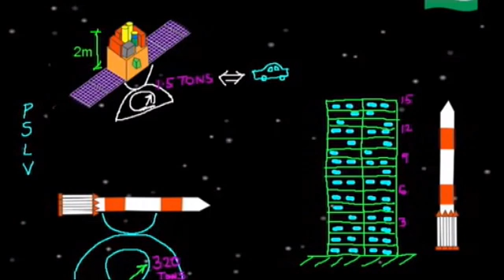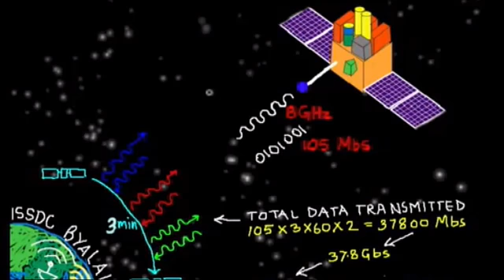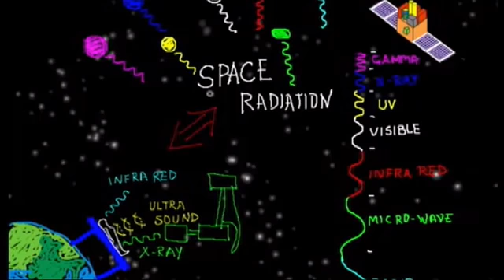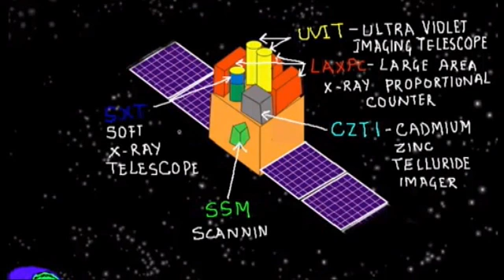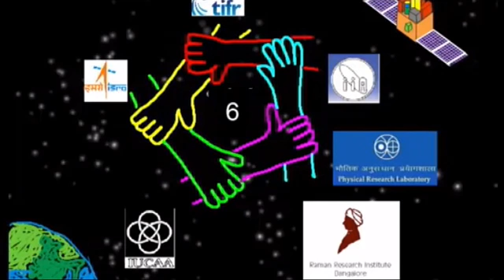Astrosat India s first Space Observatory| indian space program || TeluguZone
It was huge day for Indian Astronomy 0n 28 Sep 2015, when Astrosat was launched. It was India's first observatory in space. Normally we have telescopes on land which are easier to build. However most of high frequency light is stopped by our atmosphere. It is great for living beings on earth; otherwise we will all die due to radiation exposure. But not so good for astronomers and so to study high energy radiation emitted in space we need to have observatory and telescopes in space. Astrosat was placed in orbit by PSLV XL, a 4 stage with 6 strap on motors. PSLV weighed 320 tons, when it started and was as high as a 15 storied building. The satellite itself weighs 1.5 tons, equivalent to the weight of a car and is 2m in height. So to put 1kg in orbit we need 150 kg of rocket + fuel. PSLV delivered Astrosat in the orbit at speed of 7.5 km/s in 23 mins. However most of the altitude was covered of 650 km was covered in 16. A 7.5 km/s speed of Astrosat is 200 times Shatabdi Express, the fastest train in India. The stages of PSLV keep dropping at different heights and finally the 4th stage rocket delivers it in almost circular orbit. The orbit is almost parallel to equator, inclined at an angle of 6 degrees. At this distance it goes around the earth every 97 minutes Or 15 times a day. Astrosat orbit is 99% circular with just 1% elliptical eccentricity. This was done by achieving a precise rocket speed such that gravitational force of earth is equaled by the centrifugal force. If the speed is more the orbit will become more and more elliptical till it escapes the gravity of earth and flies away in space. (GMeMs/R^2 = Msv^2/R) Astrosat is powered by solar panels providing 1.5KW of power. This is the same power as a geyser we use in the bathrooms. AstroSat has an antennae operating at 8Ghz band and transmits data 105Mbs. Whenever it passes over the two receivers at ISSDC Byalalu near Bangalore, we can send commands to AstroSat and receive the data that Astrosat has collected. The contact remains alive for about 3 minutes. So total amount of data that can be received is about 4.7GB, the size of a full HD movie. We spent 178 crores of rupees excluding the cost of delivery to space for the satellite. Is it worth it?? Well you decide. If you want to find what is wrong in our bodies, doctors use various cameras, ultrasound, xray, infra red by which they can get correct picture of our body. Similarly to find out what is going on in the universe we need to look at light emitted by objects. The objects emit light, not just in visible range but from gamma rays, x-rays to ultraviolet, visible, infrared up to microwaves and radio waves. So to observe all these radiations we need different telescopes in space. And this what Astrosat with is 5 cameras bundled in one does for us. So we can see monitor all the wavebands simultaneously by pointing at the same object. The 5 cameras are... UVIT : Ultra-Violet Imaging Telescope LAXPC : Large Area X-ray Proportional Counter SXT : Soft X-ray Telescope CZTI : Cadmium-Zinc-Telluride Imager SSM : Scanning Sky Monitor These cameras provide information regarding binary star system, neutron stars, black holes, star birth regions etc. And if we think about money we burn crackers worth Rs. 10,000 corers on Diwali. Astrosat is the culmination of painstaking years of work of scientists from 5 Indian institutes ISRO, TIFR, IIA, PRL, RRI and IUCAA. The analysis and discoveries are to follow when Astrosat starts delivering data in 6 months. This work is supported by IUCAA and TATA Trust TATA Trust: Education is one of the key focus areas for Tata Trusts, aiming towards enabling access of quality education to the underprivileged population in India. To facilitate quality in teaching and learning of Science education through workshops, capacity building and resource creation, Tata Trusts have been supporting Muktangan Vigyan Shodhika (MVS), IUCAA's Children’s Science Centre, since inception. To know more about other initiatives of Tata Trusts, please Credits:,Ashok Rupner, Manish Jain, Pradnya Pujari, Shivaji Mane, Jyoti Hiremath, Arvind Gupta, Vidula Mhaiskar
NOTE:- All the Pictures, Images & Thumbnail Showing in the video belongs to the Respected Owners and Not to me, Iam Not the Owner of any Picture Showed in this Video.
Thankyou-::)